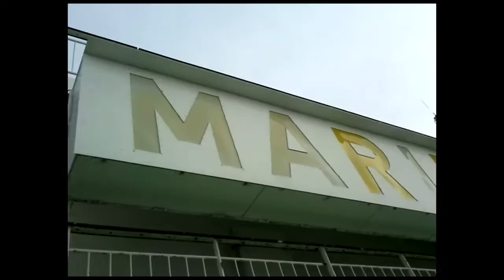Viking Grace in Stockholm archipelago, 9.3.2014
Viking Grace passes Mariella. Stockholm archipelago.

I am not sure if I was only imaging but I think that the ferry smelled for gas when it passed Mariella.

Viking Grace runs on NLG.